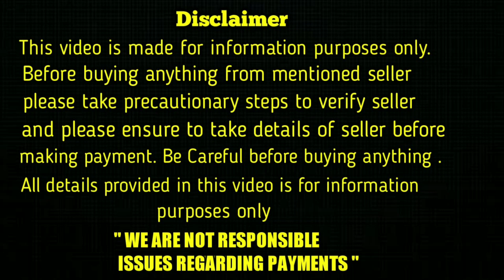top quality Lab dog for sale in telugu/ 90595 10757 /aj pets